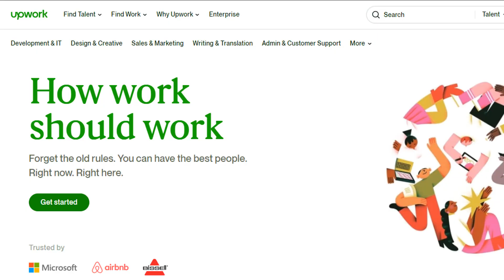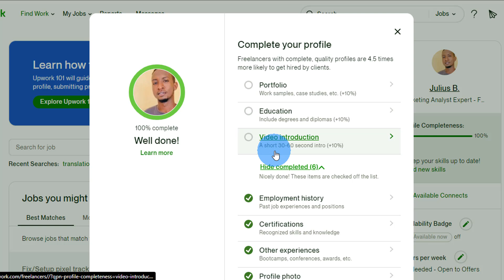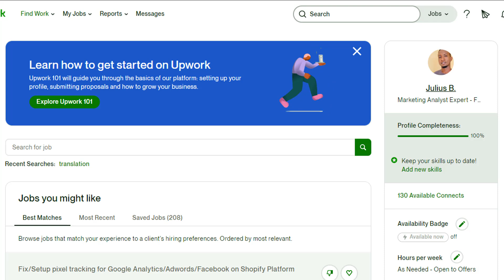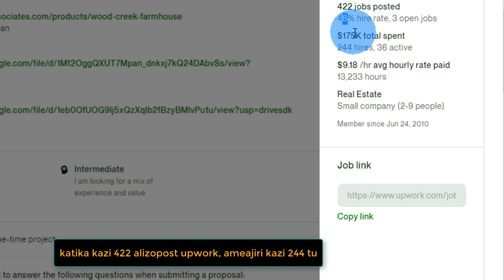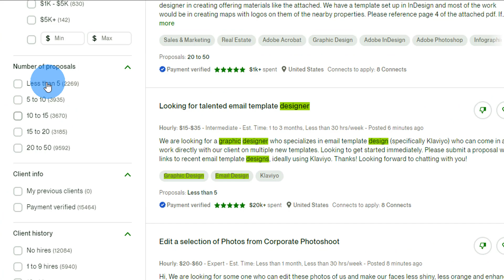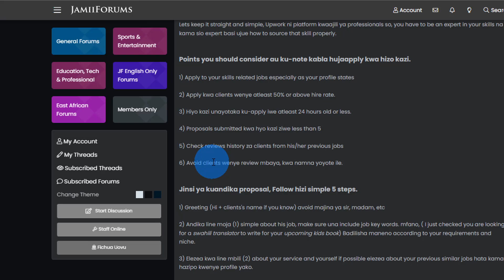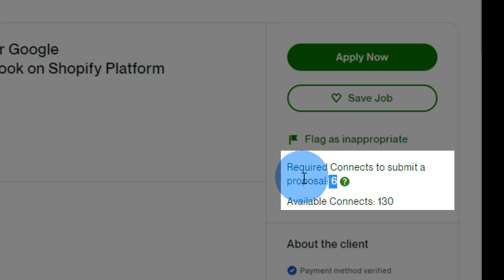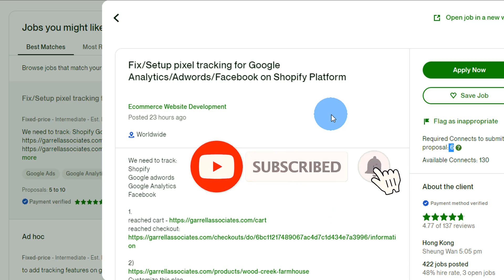Jinsi Ya Kupata kazi Upwork, Jifunze Freelancing Leo!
Katika video hii tunaangalia points muhimu zote zitakazo kusaidia kupata kazi kwa uharaka katika platform ya Upwork, Tutorial hii ni kwa wote wanaoanza freelancing na wanaohitaji ujuzi zaidi kufanikiwa na platform hii.
Comment kwa swali au suggestions zozote zinazohusiana na video hii!

💻📈 Ready to improve your social media marketing and freelancing skills?